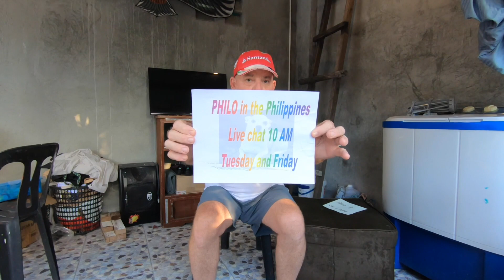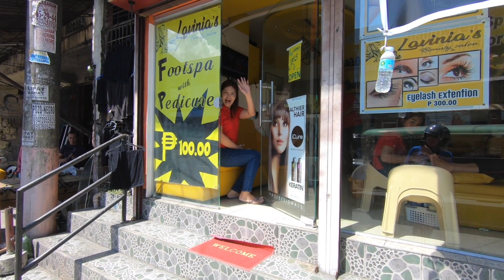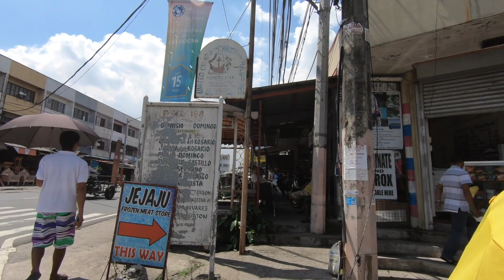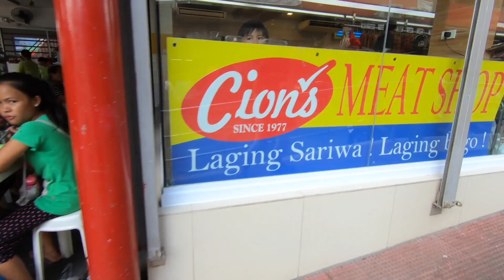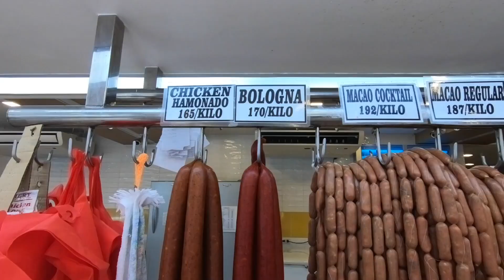Monday morning errands on the motorbike and a trip to Novaliches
We run some errands on the motorbike and decide to bring you guys all along with us, please enjoy or motor trip.

Video shot on Monday Oct 8th 2018

Camera is a GoPro Hero 6  2.7k 30fps